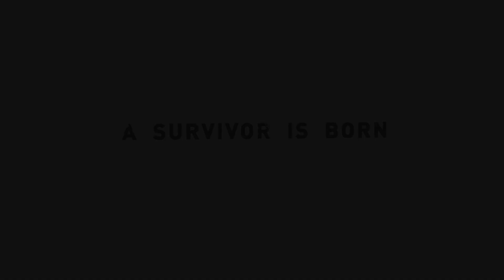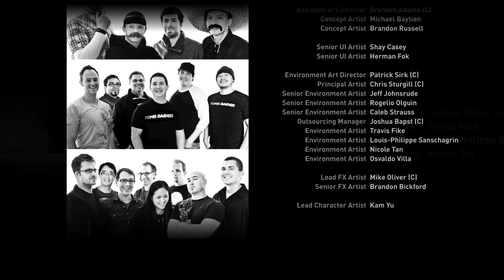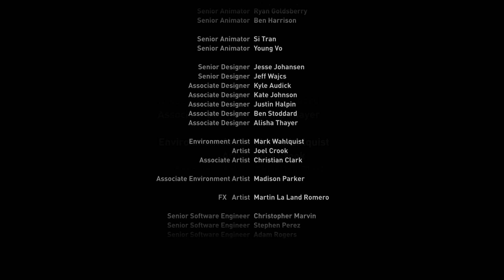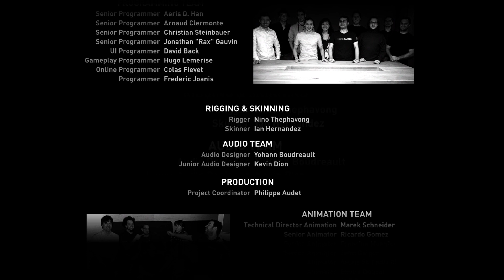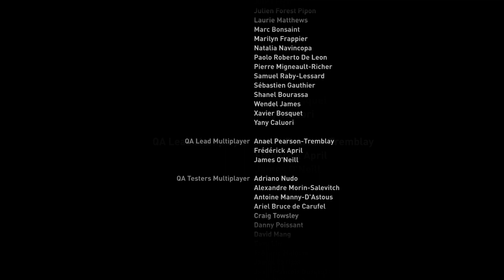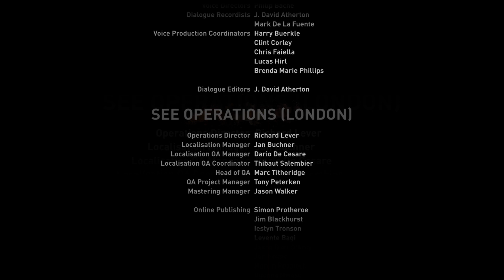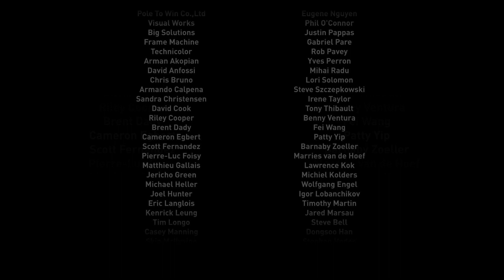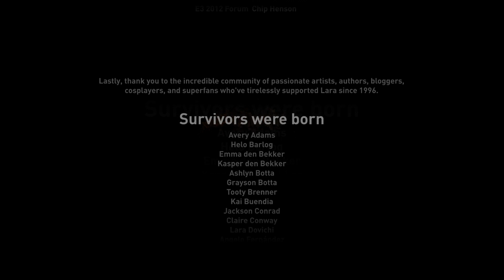Tomb Raider: Definitive Edition Part 10 A Survivor Is Born [Tomb Raider Ep: 10]